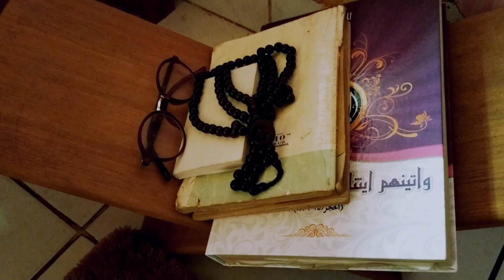Room tour rumah kampung | tour rumah, cara menata rumah sederhana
Kali ini aku akan mengajak kalian untuk room tour atau house tour semoga bisa menjadi inspirasi buat teman teman dalam menata perabotan, menata di rumah dan bisa menjadi cleaning motivation agar tidak mager jadi teman teman come to clean with me

With love
Bee